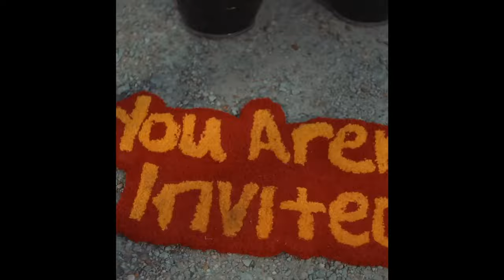[FREE] That Mexican OT Type Beat - "Coolin"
**!!𝗠𝘂𝘀𝘁 𝗽𝗮𝘆 𝗯𝗲𝗳𝗼𝗿𝗲 𝗱𝗿𝗼𝗽𝗽𝗶𝗻𝗴 𝗼𝗻 𝗮𝗹𝗹 𝘀𝘁𝗿𝗲𝗮𝗺𝗶𝗻𝗴 𝗽𝗹𝗮𝘁𝗳𝗼𝗿𝗺𝘀!!**